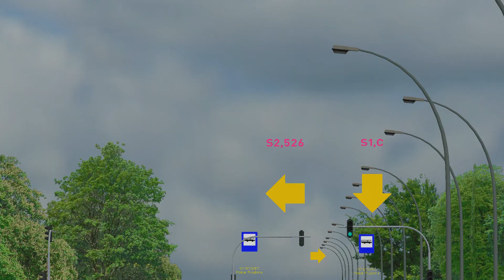OMSI 2 - Fiktív Szczecin, 109-es járat / Volvo 7700A Facelift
Police Osiedle Chemik-Police Rynek

Ebben a részben a 109-es vonalon fogunk végigmenni, a Volvo 7700-as csuklós változatával.